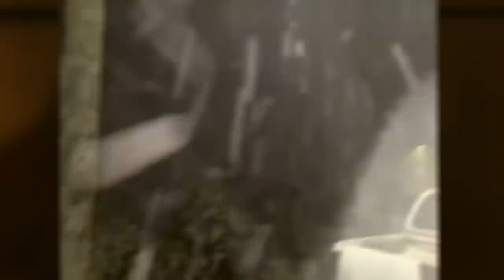Stones are falling from the sky like rain on St Vincent! Soufriere volcano